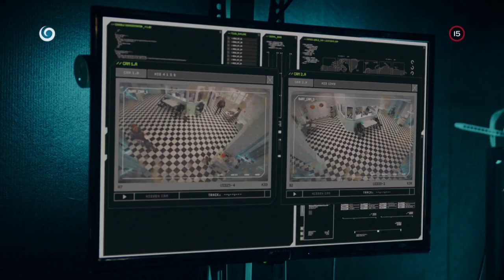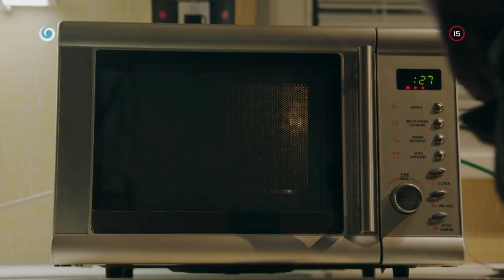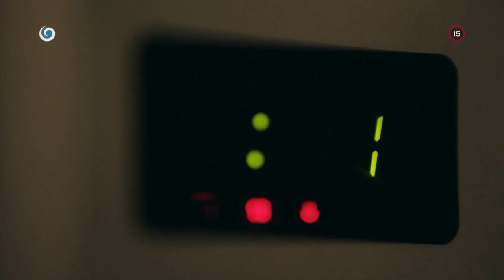Oko, zelená! (ULTIMÁTUM)